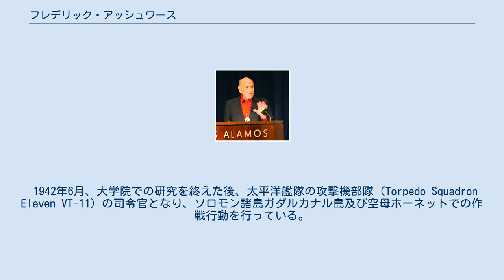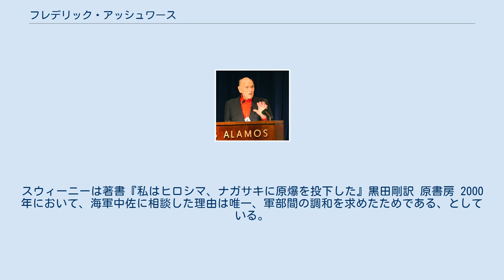フレデリック・アッシュワース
フレデリック・リンカーン・"ディック"・アッシュワース（Frederick Lincoln "Dick" Ashworth, 1912年1月24日 - 2005年12月3日）は、アメリカ海軍の軍人。
 1945年8月9日に長崎県長崎市に原子爆弾を投下した爆撃機B-29ボックスカーに搭乗し原子爆弾を担当する将校として長崎市への投弾を決断したことで知られる。
退役直前には地中海に展開するアメリカ海軍第6艦隊の副司令官を務めた。
 マサチューセッツ州ベヴァリー（Beverly）生まれ。
1918年にマサチューセッツ州ウェナム（Wenham）に移り小学校へ入学する際のテストの結果、飛び級で第3学年に入れられたという。
その後、ベヴァリーハイスクールを4年間で卒業し、1928年9月に16歳にしてダートマス大学に入学した。
1年間の学生生活の後、兄も学んでいたアナポリスに入学した。
 1933年6月にアナポリスを卒業、少尉として戦艦ウェスト・バージニアに配属となった。
 1936年から1939年にかけてフロリダ州ペンサコーラで飛行訓練を受けた後、上官からアナポリスに戻って研究をするようにとの勧めを受け、航空兵器のエンジニアとなるべく3年間の大学院での研究生活を送ることとなる。
 1942年6月、大学院での研究を終えた後、太平洋艦隊の攻撃機部隊（Torpedo Squadron Eleven VT-11）の司令官となり、ソロモン諸島ガダルカナル島及び空母ホーネットでの作戦行動を行っている。
この間に少佐に昇進している。
 1944年6月、アメリカ本土に戻りヴァージニア州ダールグレンの海軍試験場に配属となった。
その後、1944年11月、マンハッタン計画に参加することとなる。
ニューメキシコ州ロスアラモスに移り、原子爆弾の取扱い、特に起爆装置の操作についての訓練を受けた。
1945年8月6日の広島原爆投下作戦の際に、原子爆弾リトルボーイの起爆装置を操作したウィリアム・S・パーソンズ海軍大佐はこの際からの上官である。
 1945年8月9日、日本への2回目の核攻撃となる作戦に兵器担当士官（中佐となっていた）として爆弾投下機B-29ボックスカーに搭乗し出撃した。
第一目標は福岡県小倉市（現：北九州市）であったが雲（又は八幡市（現：北九州市）の火災による煙）により目標の目視に失敗。
第二目標の長崎県長崎市へ向かうこととなった。
原子爆弾は目標を目視してからの投下が厳命されていたからである。
 しかし、第二目標の長崎市も雲に覆われていた。
一方、投下機のボックスカーは残燃料の問題から爆撃航程は1回しか許されない状況であった。
アッシュワースはレーダー照準による投下を決断、機長のチャールズ・スウィーニー少佐に投下を促した。
 結局、命令に反するレーダー照準による爆撃航程に入ったのち、ボックスカー爆撃手のカーミット・ビーハンが雲の切れ間から長崎市街地を目視、原子爆弾ファット・マンは投下された。
 第二次世界大戦の終結後、ウィリアム・S・パーソンズ大佐らと共に、1946年に行われる予定となった核実験の実験場の選定に携わった。
その実験はクロスロード作戦と命名され、ビキニ環礁で行われた。
 その後、1952年から1954年の間、アメリカ原子力委員会の軍事利用部門のスタッフを務め、1958年から1960年にかけて、アメリカ海軍作戦部の原子力部門のスタッフを務めるなど、初期のアメリカ海軍における核戦力整備に関わる要職にあった。
 1966年に中将に昇格し、アメリカ海軍第6艦隊副司令官に就任した。
1968年に退役し、ニューメキシコ州サンタ・フェで暮らした。
 ^ このレーダー照準による爆弾投下の決断については、レーダー要員のジェイク・ビーザー中尉はアッシュワースの決断によるものと回想している。
一方、機長チャールズ・スウィーニー少佐は、スウィーニーが決断しアッシュワースに同意を求めたものと回想している。
スウィーニーは著書『私はヒロシマ、ナガサキに原爆を投下した』黒田剛訳 原書房 2000年において、海軍中佐に相談した理由は唯一、軍部間の調和を求めたためである、としている。
 ^ ロスアラモス国立研究所のクロスロード作...